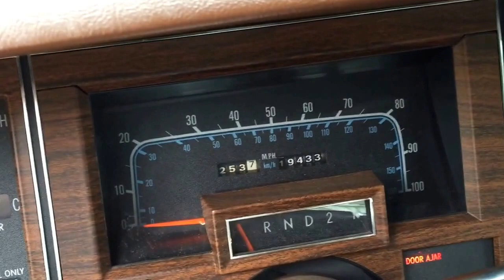1977 Chrysler New Yorker - Big Rs Muscle Cars